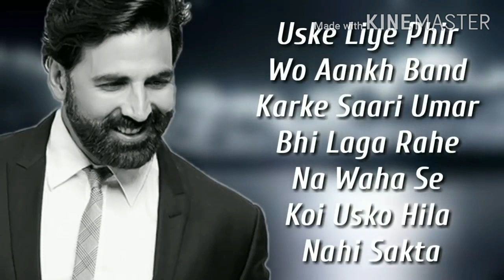100 pv 60 PV Karke ameer banne Ka farmula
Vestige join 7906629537